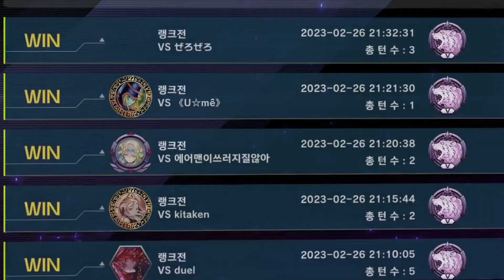취향이 의심가는 파괴검 - [마스터듀얼]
ㅡ팬아트 감사합니다?

-2일 1영상/오후5시 업로드

### 구독
### 좋아요